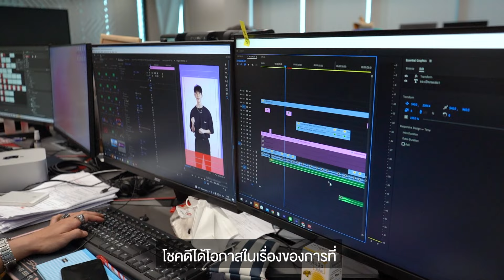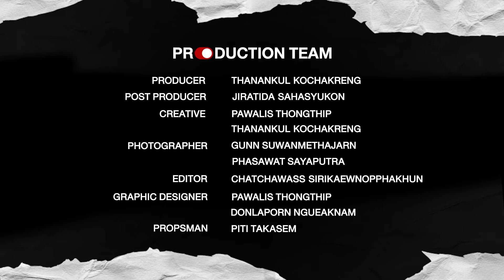NOBODY SS.2 EP31 : ต้นดำ ปฐมกฤษณ์ สุดสระ | Producer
NOBODY SS.2  EP31 : ต้นดำ ปฐมกฤษณ์ สุดสระ
เปิดบทบาทอาชีพ Producer บุคคลสำคัญอยู่เบื้องหลังการผลิตทุกขั้นตอน
ของกองละครและภาพยนตร์ไทย
ติดตามรับชมได้ผ่านสองช่องทาง
Facebook Fanpage : Nobody
🔴ติดต่อลงโฆษณา
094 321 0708 - คุณตั้ม